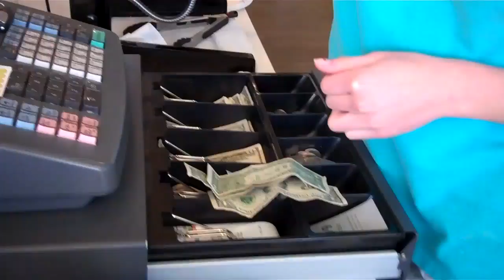Cash Mob at Swirls on Mainstreet in Parker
Created on March 24, 2012 using FlipShare. We met at Fika Coffee on Mainstreet in Parker, Colorado and walked up a block to surprise Swirls Frozen Yogurt for our Cash Mob. More to come!